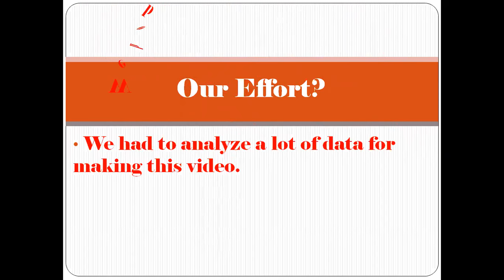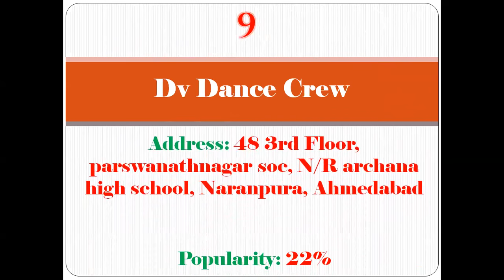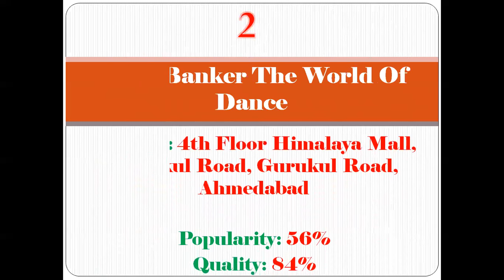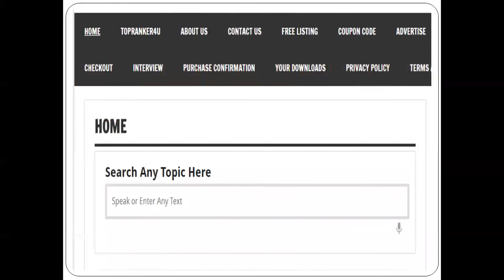Top 10 Dance Classes Ranking In Ahmedabad | For More Details Refer Description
Let us know if you are searching Dance Classes?

Top 10 Dance Classes Ranking In Ahmedabad, Best Dance Classes In Ahmedabad, Top Dance Classes In Ahmedabad